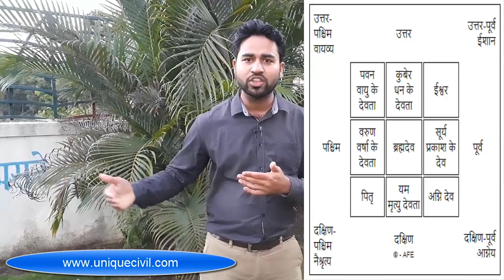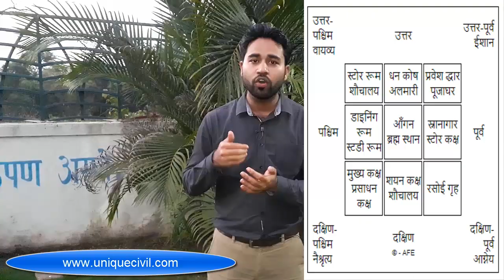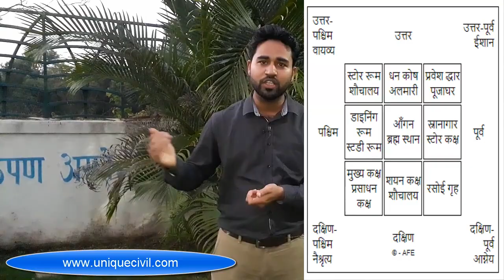Vastu According to House Planning ||Vastu Science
Best Video for Vastu According to House Planning Prepared by Er. Akash Pandey Expert in BIM & Vastu Planning...

Vastu Science:-
Vastu Shastra is a traditional Hindu system of architecture which literally translates to "science of architecture."

संस्कृत में कहा गया है कि... गृहस्थस्य क्रियास्सर्वा न सिद्धयन्ति गृहं विना।
 वास्तु शास्त्र घर, प्रासाद, भवन अथवा मन्दिर निर्मान करने का प्राचीन भारतीय विज्ञान है जिसे आधुनिक समय के विज्ञान आर्किटेक्चर का प्राचीन स्वरुप माना जा सकता है। डिजाइन दिशात्मक संरेखण के आधार पर कर रहे हैं।

Hello friends...

In this video, we explain the Vastu According to House Planning & Directions...